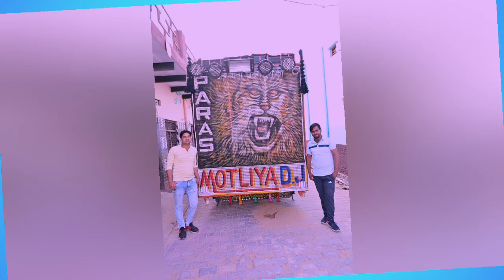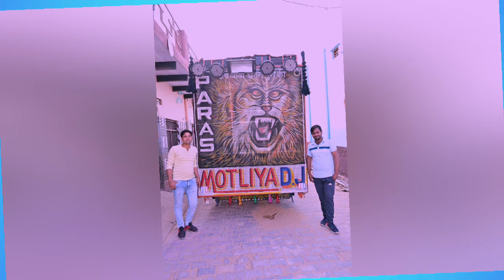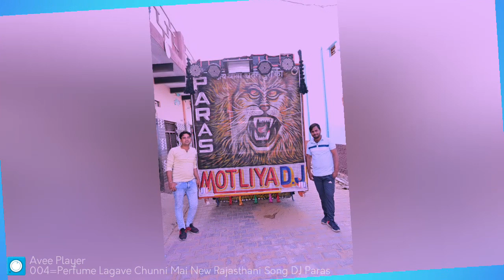Perfume Lagane chunni mai EDM Hard Bass vibration Rajasthani special dhamaka song Dj Paras Motla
Perfume lagave chunni mai full EDM Hard Bass vibration Rajasthani special dhamaka . song Dj Paras Motla

Dj Badan Thakur
Dj Mohit Dhanduka
Dj Nirmal
Dj Rahul Jewar
Dj Mayank Jsb

All song available